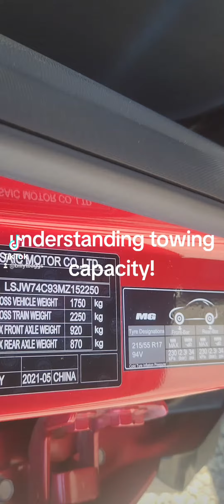know your towing capacity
towing capacity of vehicles